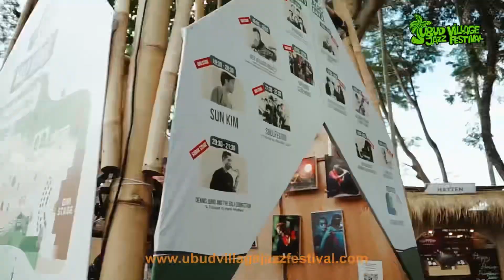Ubud Village Jazz Festival 2023 Video Teaser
28-29 July 2023 at Sthala Ubud, Bali.